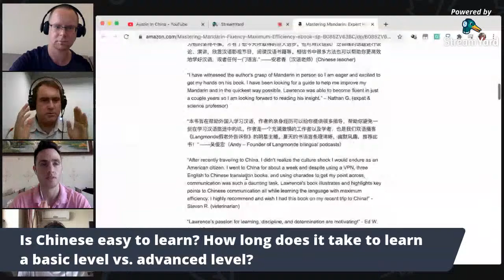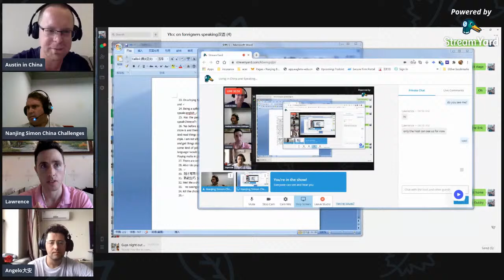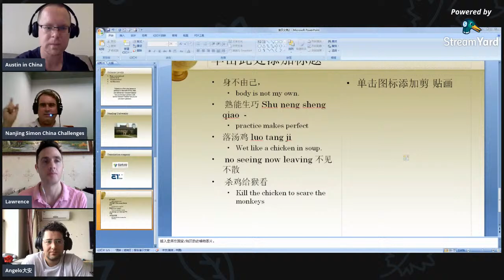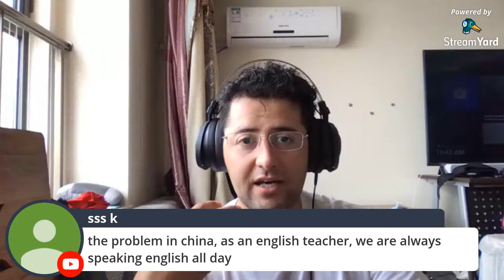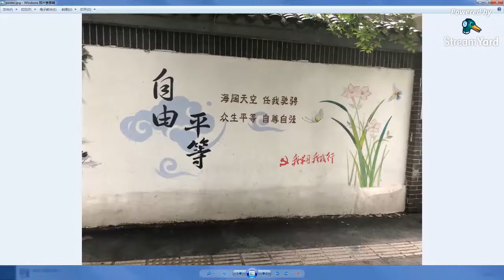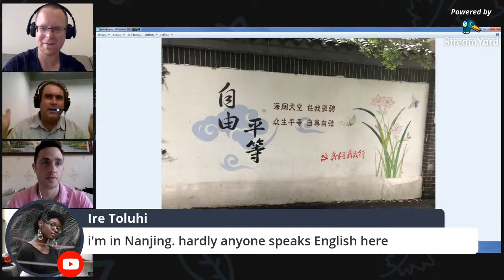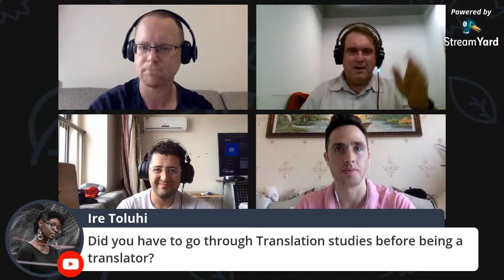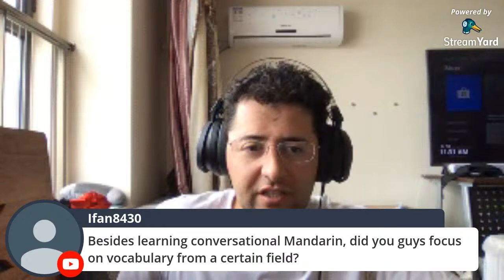How Speaking Chinese Affects Living in China | Does speaking Chinese in China REALLY help?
The doors to speaking Chinese Open in China

1. Intro background - how long in China and how learned Chinese?
2. Is Chinese easy to learn? How long does it take to learn a basic level vs. advanced level?
3. How does speaking Chinese help in the job market ?
4. How has it helped you in personal life?
5. What are some downsides of being bilingual?
6. Can you forget Chinese once you have learnt it?
7. Any stories of people acting like you do  not speak Chinese .
8. Has the perspective /experience of China before you could speak Chinese and after you speak Chinese?